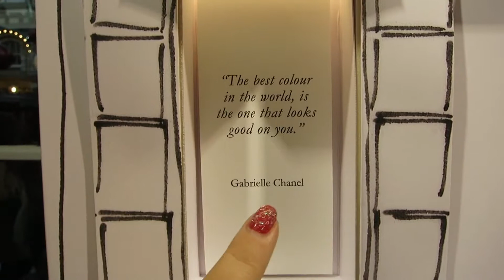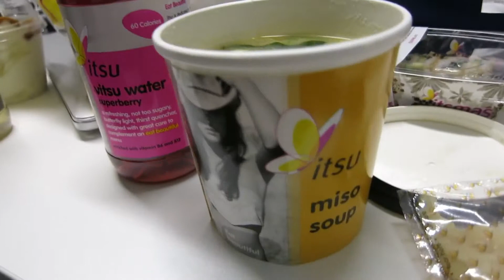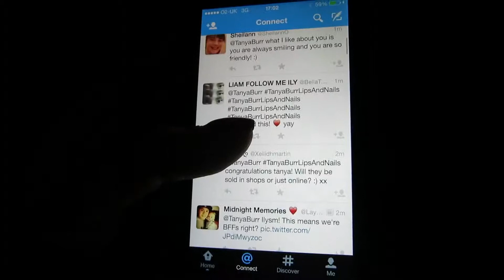Shopping, Sushi & Airport Fun! Vlogmas Day 6!